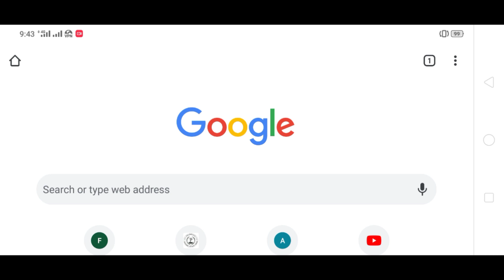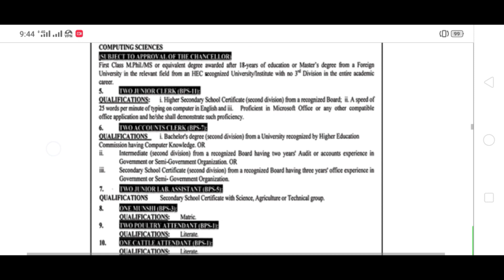Govt Jobs in Government College University FaisalAbad For Male And Female || Apply Online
Dufferent Govt Jobs Anounced in Government College University FaisalAbad For Male And Female for teaching and Non Teaching Staff.Apply Online Now For these Jobs Before due date